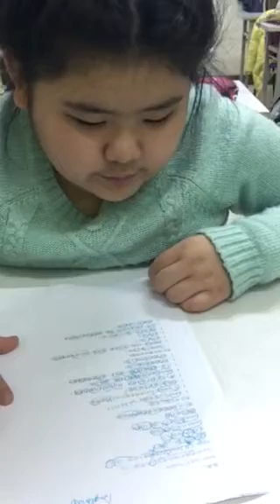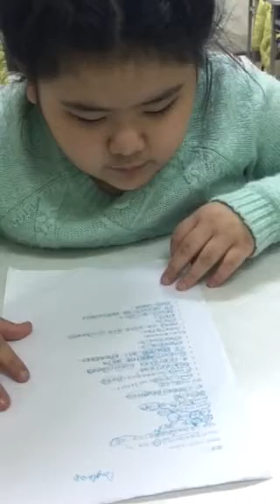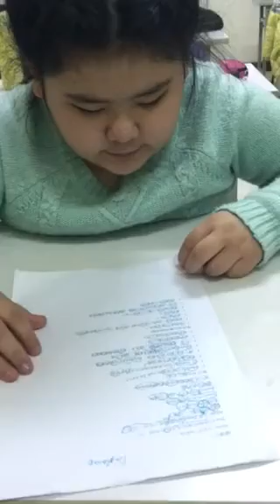琇棠-大家說英語-家庭